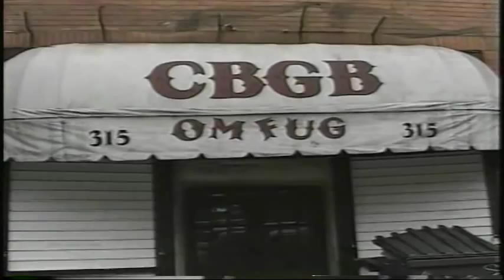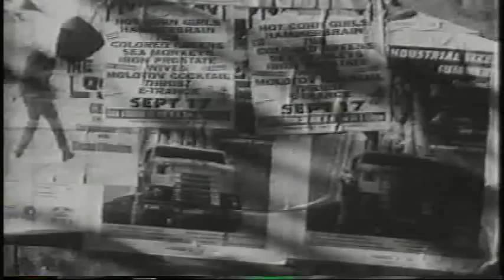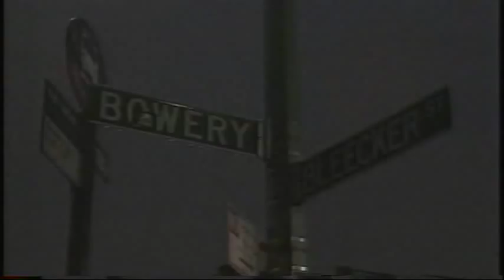CBGB's the roots of punk documentary part 1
The following is a demo  video produced expressly for Hilly Kristal, creator and owner of CBGBs. Thanks The Creative Conspiracy.
Full credits at the end of part 2
Produced & Directed by Mark del Costello
Written by Mark del Costello & Don Grosso
Edited by Don Grosso
Graphic logos created by Nick Post
Interview Producers- Paul Sanders, Georgiana Verganilakis, Jessi Johnston
Camera Operators - Mark del Costello, Dave Assanowicz, Paul Sanders, Nick Rago
Lighting - Dave Assanowicz
Sound - Dave Assanowicz, Joe Reinsel
Special thanks to - Hilly Kristal, Lenny Kaye, Terry Ork, Ed Franco and Robert Crites
Very special thanks to the Art Institute of Philadelphia  AIPH
Lots of "stock" film footage in here too.
Produced to YouTube with CyberLink PowerDirector